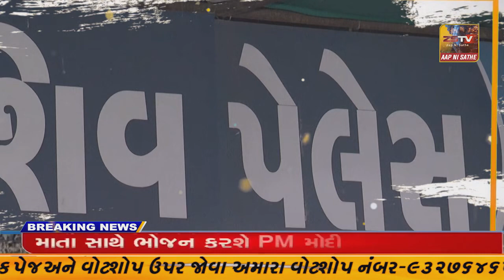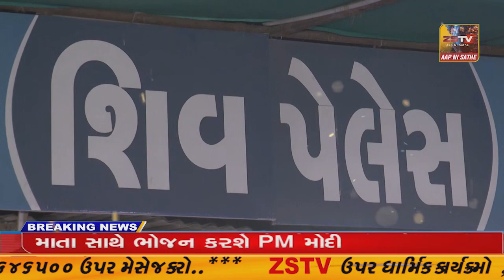BREAKING: PM Narendra Modi માતા હિરાબાને મળવા પહોંચ્યા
BREAKING: PM Narendra Modi માતા હિરાબાને મળવા પહોંચ્યા |ZSTVNEWS//